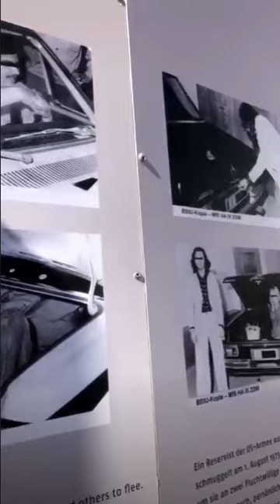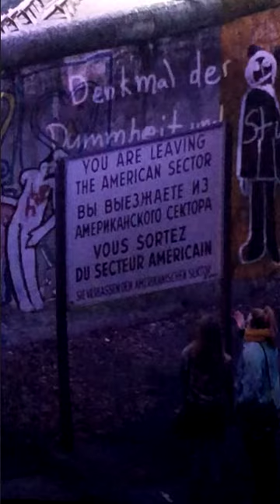Ксения Бородина. Закончились каникулы в Берлине ))